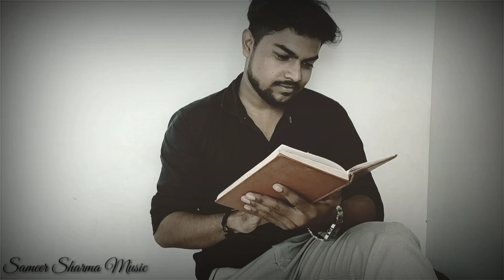Arijit Singh : Pachhtaoge | Jaani Ve | Vicky Kaushal | Nora Fatehi |Sameer Sharma | cover song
Presenting most popular song Pachhtaoge which is beautifully sung by ArijitSingh.

Song :Pachhtaoge
Singer : Arijit Singh
Album: Jaani Ve
Lyrics n composed by Jaani

Special Thanks to Robin Tiwari Sir 🙏

Singer :Sameer Sharma
Audio mixing n recorded in Swar Sadhna Studio
Video Credits : Deepak Yadav n Ujjawal Rajawat
Video mixing : Sameer Sharma